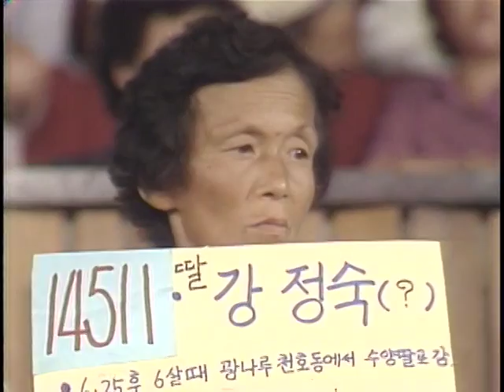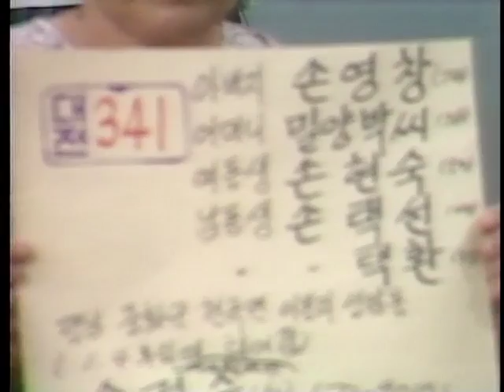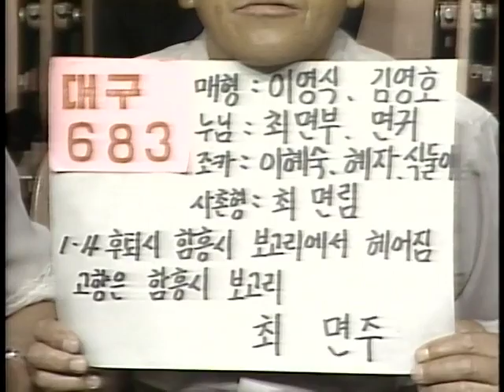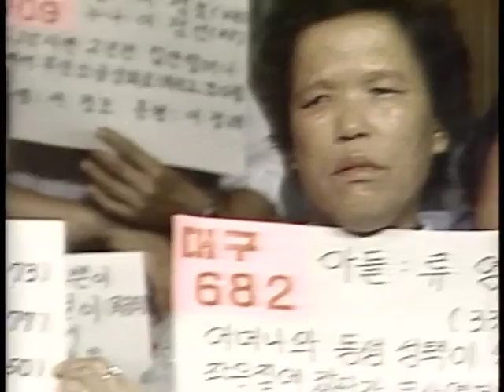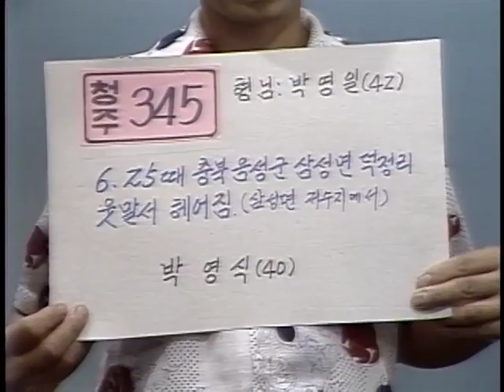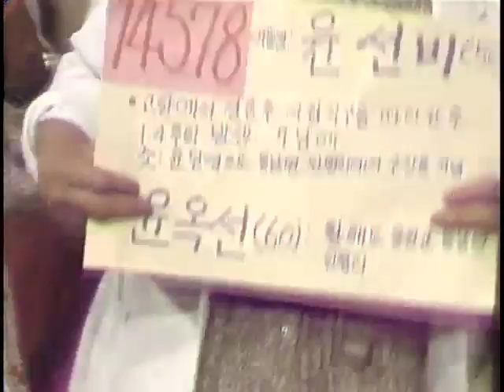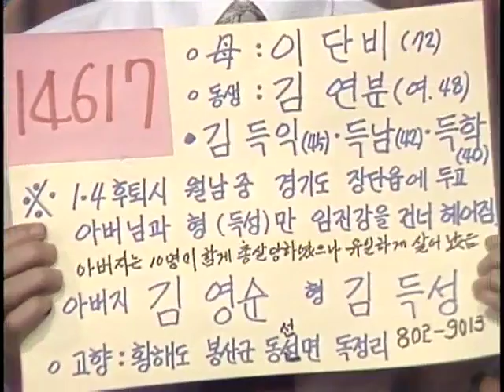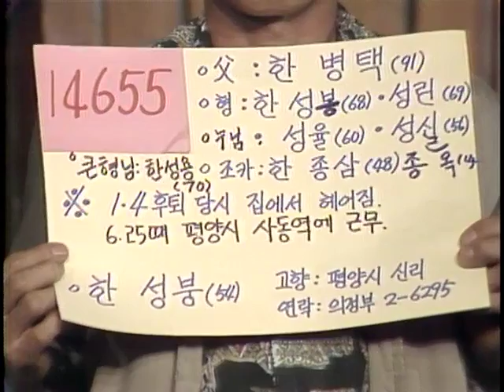"Finding Dispersed Families" 연속특별생방송 이산가족을 찾습니다. (1983.7.23)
부  제 : 사연소개(114건) 가족상봉(5건)
방송일 : 1983년 7월23일
길  이 : 62'48"
진  행 : 유철종, 이지연
1.서울 사연 소개
2.가수 전미경 "이산가족" 노래
*3.대전 사연 소개
4.가족 상봉(청주~서울) : 여동생과 화면 상봉
5.가족 상봉(서울) : 이모, 조카 상봉
6.상봉 가족
7.대구 사연 소개
8.중앙홀에서 형제 확인 대화
9.대구 사연 소개
10.가족 상봉(서울) : 형제 상봉 가족
11.청주 사연 소개
12.가족 상봉(서울~강릉) : 사촌형수와 화면 상봉
13.서울 사연 소개
14.가족 상봉(대구~서울) :
15.가수 설운도 "잃어버린 30년" 노래